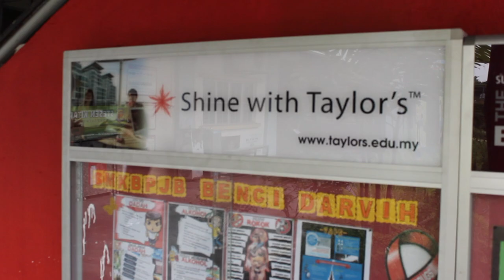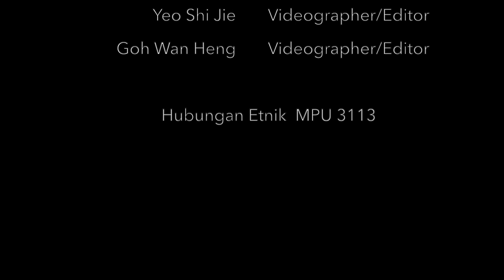Sehati Sejiwa - "Kami Anak Malaysia" TULC Hubungan Etnik 2019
Taylor Uni Arch 201903 Hubungan Etnik - "Kami Anak Malaysia"
Title: Sehati Sejiwa
Objektif: Memupuk semangat perpaduan antara pelbagai etnik yang gemilang di Malaysia melalui aktiviti-aktiviti dan pelbagai jenis permainan yang dapat mengeratkan hubungan dan menanam semagat perpaduan antara pelbagai etnik di Sekolah SMK Bandar Puchong (B).

Hubungan Etnik (MPU 3113)

Tutor: En. Serit anak Bayan

Group Members:

1. Lew Kok Sun   0330247
2. Yong Ching Yung   0330420
3. Ng Chee Swean   0327974
4. Tan Kar Fong   0330262
5. Low Ying Thong   0334440
6. Wendy Lim   0334556
7. Yeo Shi Jie   0330176
8. Ryan Lai Yew Jin   0330193
9. Chan Joo Yuen   0330328
10. Phoebe Leong Yi Ling   0330508
11. Goh Wan Heng   0331230
12. Sim Wen Jin   0331341
13. Eunice Gan Zhi Yie   0331785
14. Lee Hue Chi   0330185
15. Ooi Zhi Hong   0331709

Video edited by: Yeo Shi Jie & Goh Wan Heng

Special thanks to Sekolah SMK Bandar Puchong (B) for giving us the opportunity and being patience with us along our academic service project! :)

Song: Verge
Artist: Owl City ft Aloe Blacc